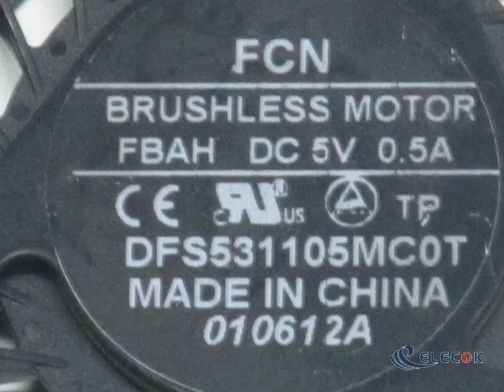MSI DFS531105MC0T 5V 0.5A 3wires Cooling Fan